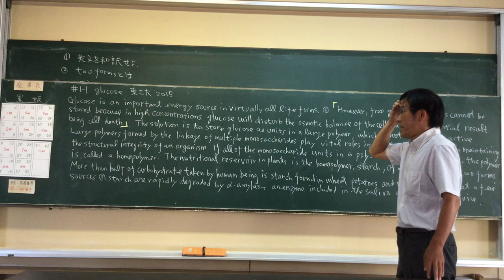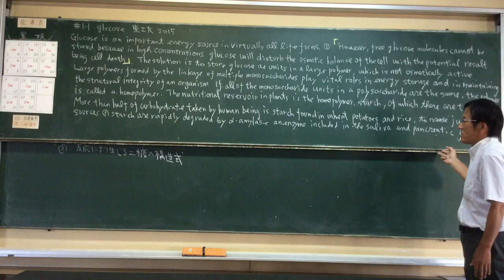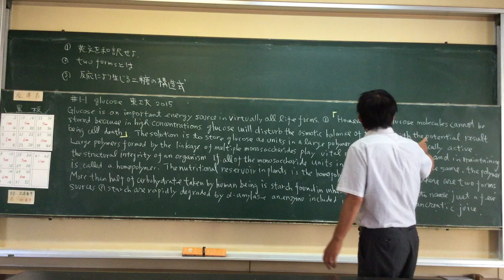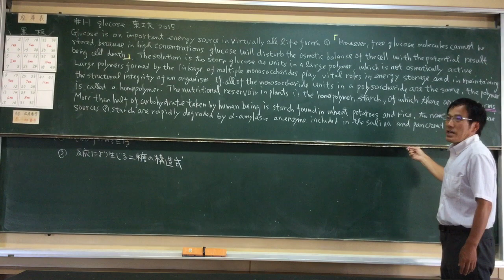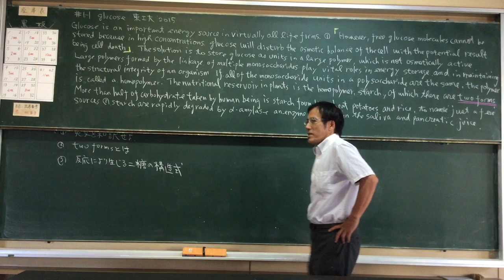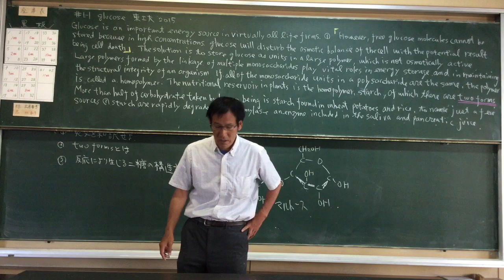#1-1 glucose 東工大 2015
Glucose in Japanese
Lessons by Japanese high school teacher
 Naokazu Yoshikawa